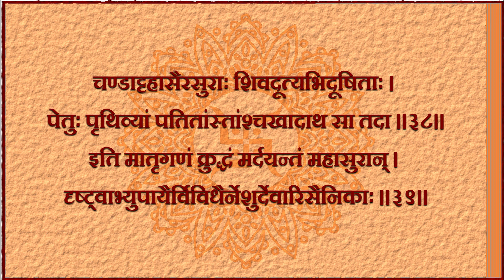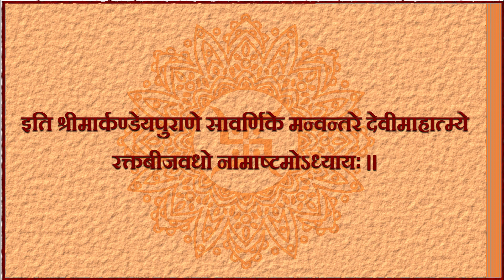दुर्गासप्तशती - अष्टमोऽध्यायः Durga Saptshati (Part 12) Ashtamodhyay - Easy Recitation Series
The Durga Saptshati (दुर्गासप्तशती), also Known as Devi Mahatmyam (देवीमाहात्म्यम्) describes the Goddess as the supreme power and creator of the universe. It is part of the Markandeya Purana.

The text contains 700 verses arranged into 13 chapters and is one of the most important texts of Shaktism tradition.

Licensing information could be seen at the homepage.